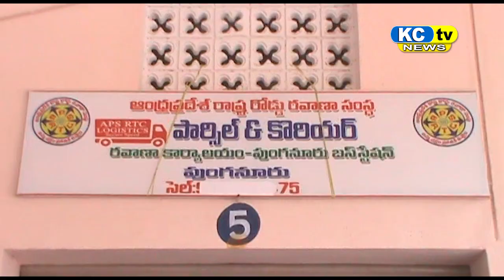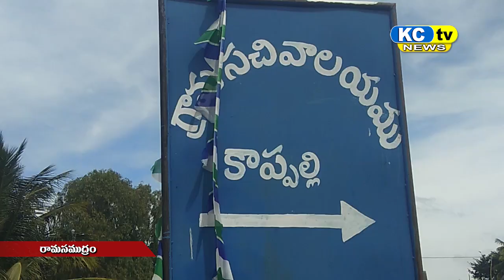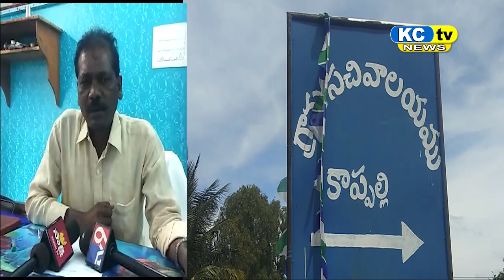KC TV NEWS 01 12 2020